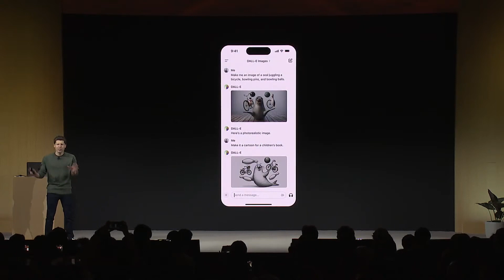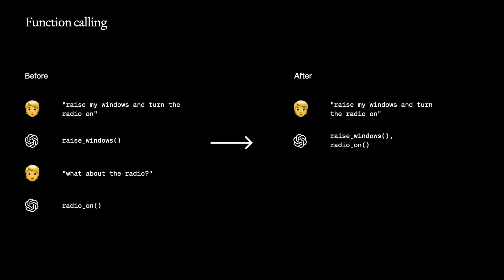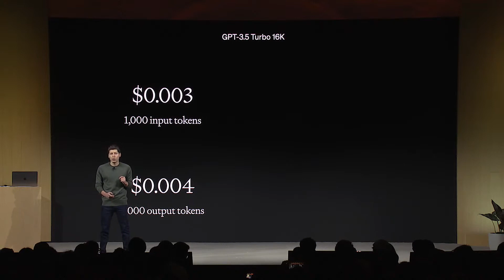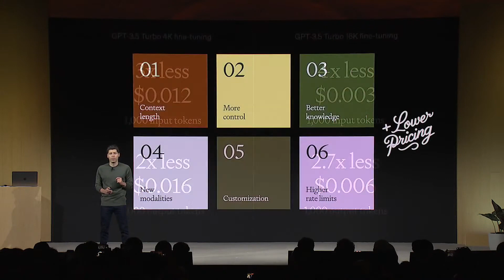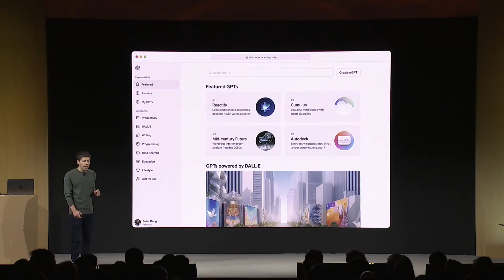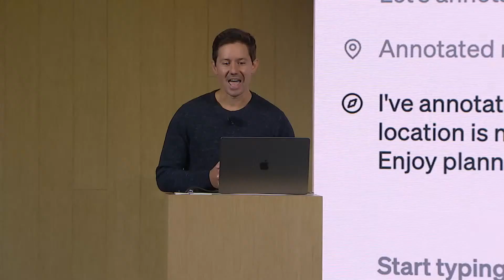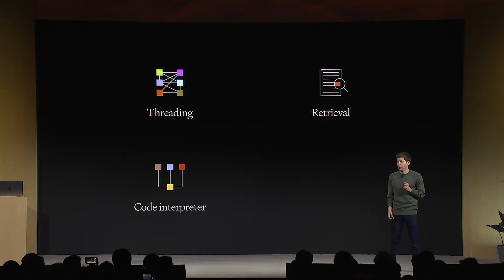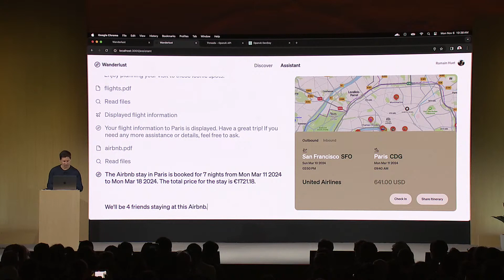Open AI & GPT-4 Turbo and their effect on SaaS Companies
OpenAI's first developer event was just this Monday, and they dropped the new model and APIs on us

00:00 Intro
00:18  Open Ai achievement in the last year
1:20 GPT-4 Turbo
3:20 New Prices
4:10  Copy Right Shield Program
4:50 GPTs
5:45 Ai Store for GPTs
6:38 Assistants Ai API
8:28 Dall-E 3 API
8:53 Audio API
9:50 Final thoughts